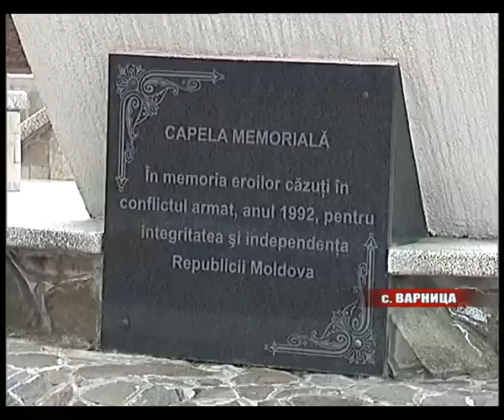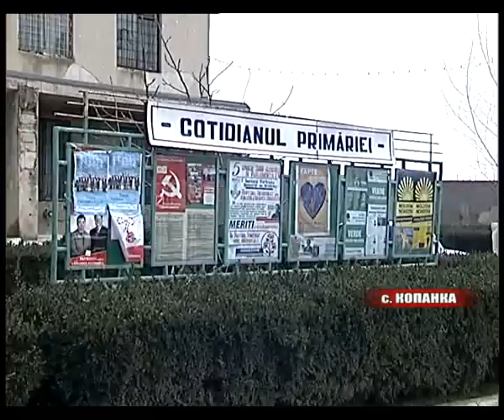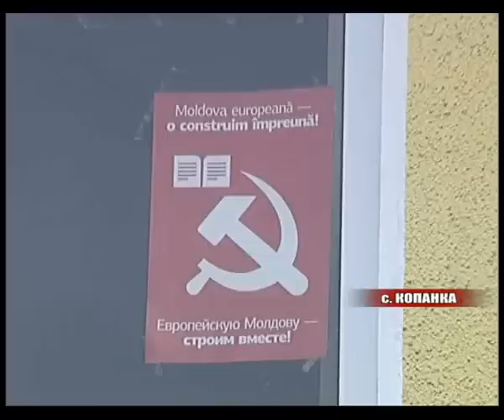как для приднестровцев готовились открыть избирательные участки на парламетские выборы в Молдове 5 апреля